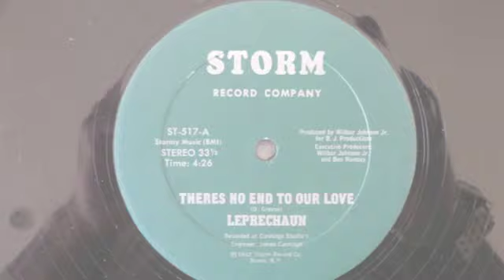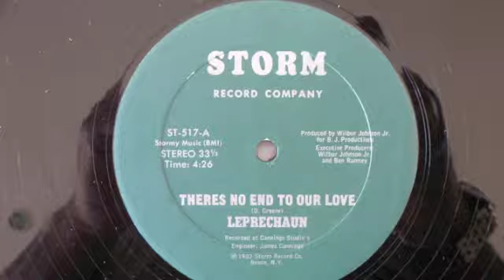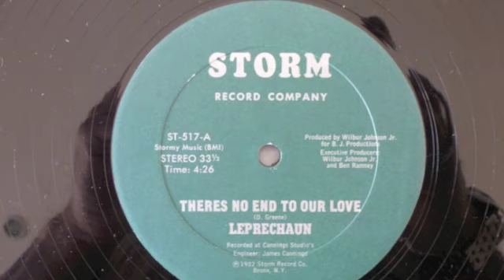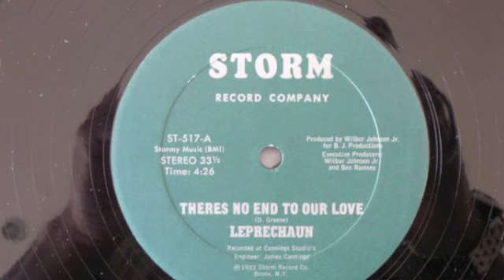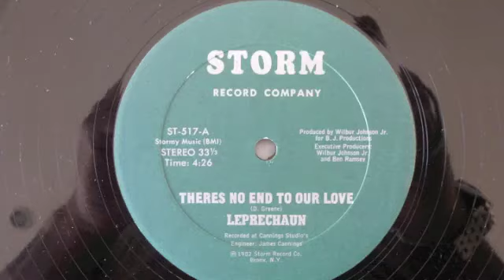Leprechaun-There's No End To Our Love-Zafsmusic.com Private Wax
Super rare version on the Lp Private Wax from Zafsmusic.com